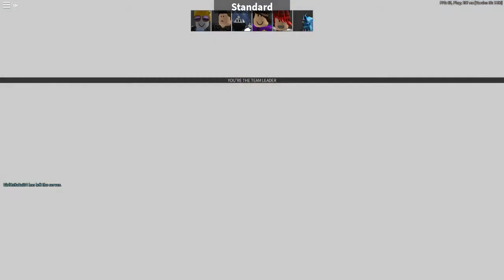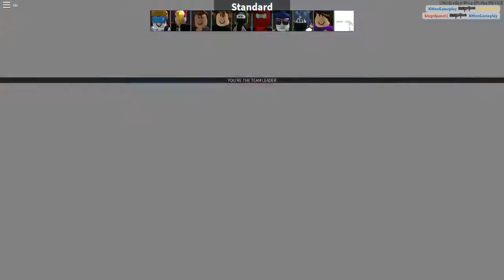Arse-nal : yes its roblox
ya yeet, 2 wins combo and extra 1 without the combo (which is sad)

Intro Animator:
Jender

Intro Font:
JACK FROST